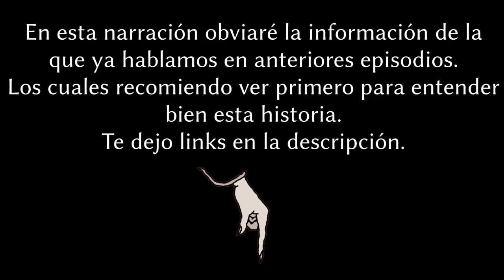[Blasphemous LORE] Nuestra Señora de la Faz Denegrida